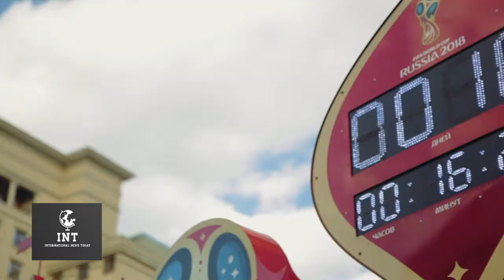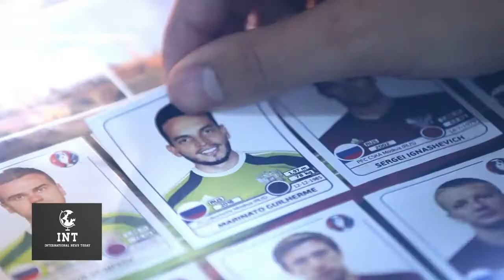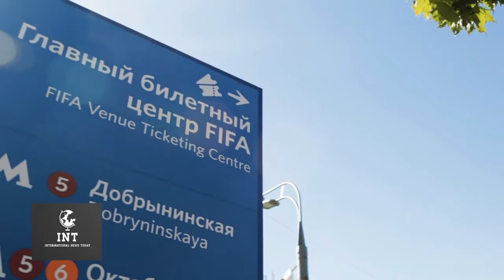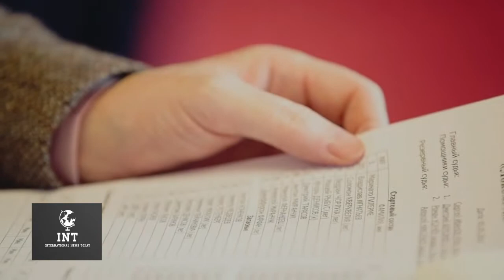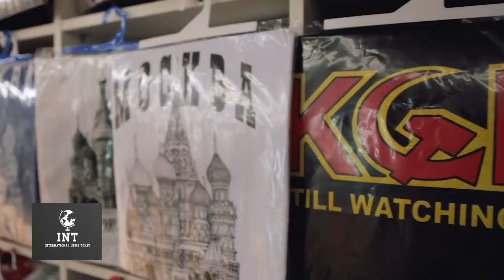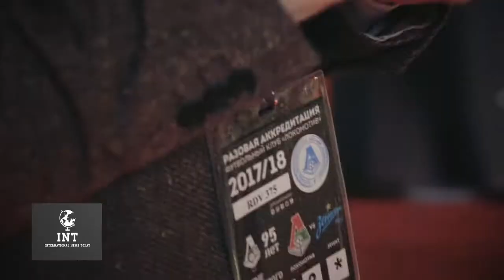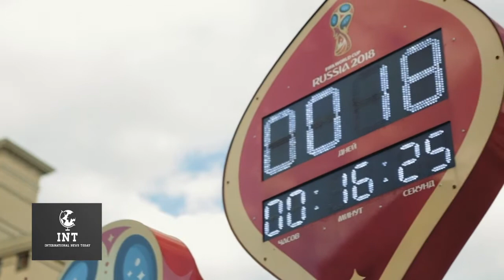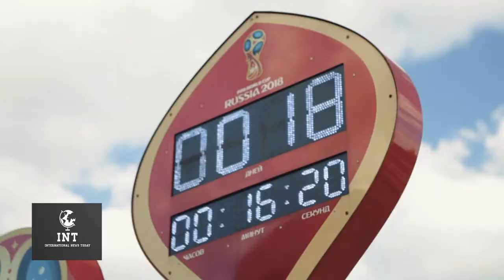Life in Russia | How Immigrants live in Russia | INT Documentary